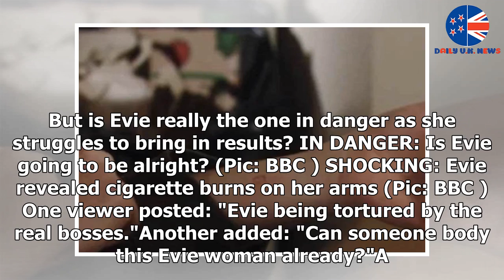EastEnders villain killed in brutal domestic abuse plot?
► EastEnders gang leader Evie Steele (Sophia Capasso) shocked viewers as she showed Tiffany Butcher (M...